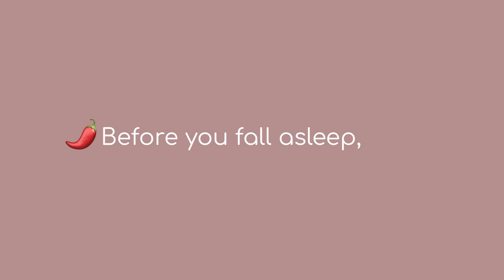[ASMR] Nursing Assessment HEENT Exam - "Unintentional" Style ASMR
After experiencing some high stress levels, Jeremy comes in for a check up. asmr asmrvideo asmrexam. Click more for a fun fact about us!

0:00 - patient history
2:32 - vitals
5:35 - pulses
7:07 - face, head & scalp exam
9:33 - scalp & face sensation
10:50 - eye exam
14:30 - nose exam
16:38 - mouth exam
18:28 - lymph nodes
19:29 - ear exam
22:00 - reflexes/neuro
24:28 - special treatment